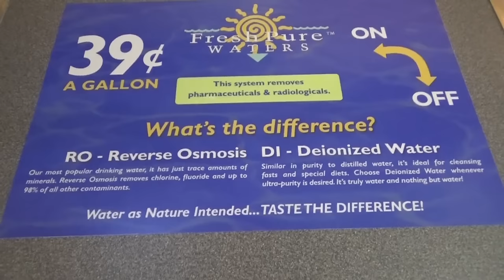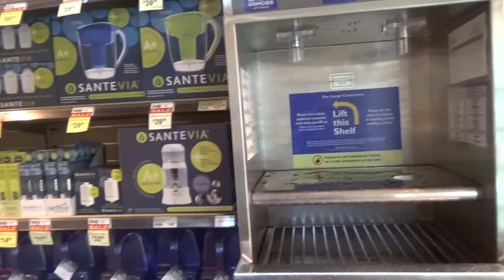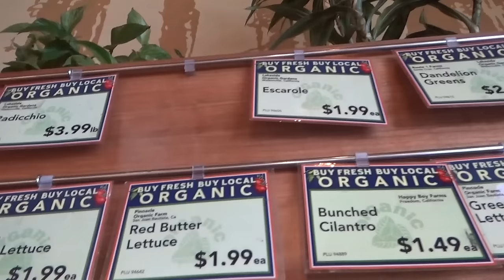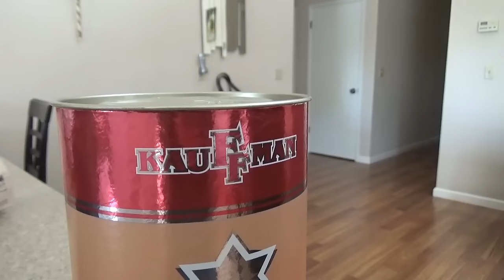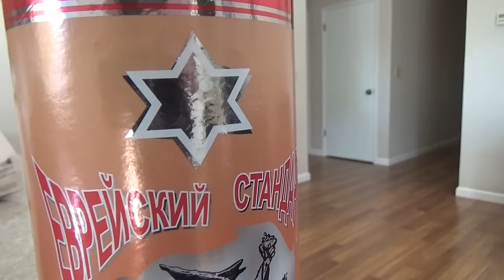США 3805: Водка кошерная на маце - Михаил Портнов обличает империализм и сионизм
Водка кошерная на маце - Михаил Портнов обличает империализм и сионизм
Ссылки на канале SiliconValleyVoice /школа Михаил Портнов: